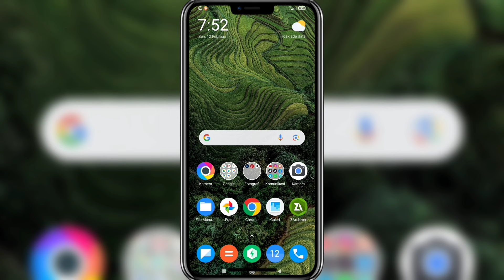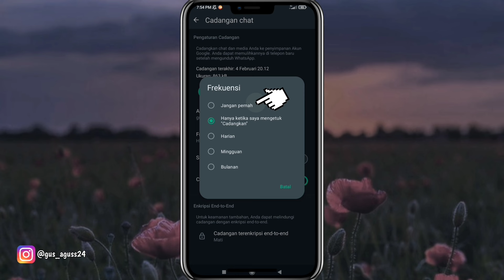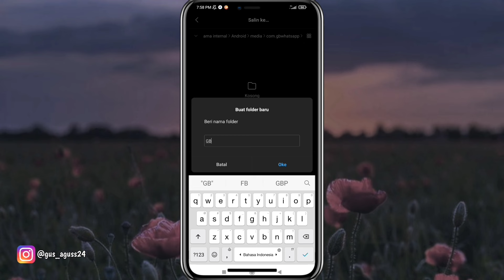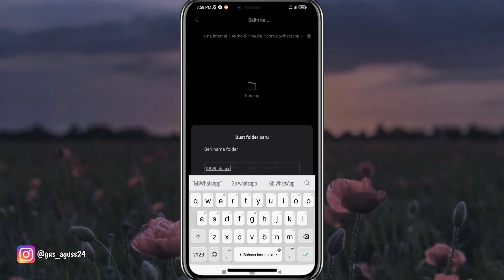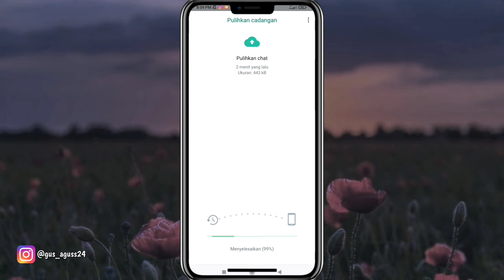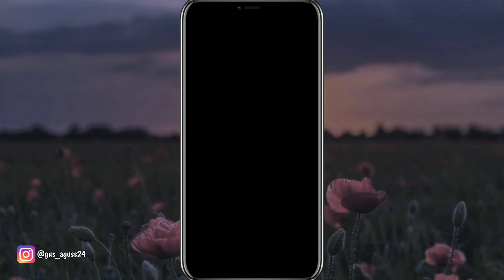Gampang Banget❗Cara Menyimpan Foto Dan Video Sekali Lihat Di WhatsApp Ke Galeri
Pada video kali ini saya membahas mengenai bagaimana cara menyimpan foto dan video sekali lihat di whatsapp ke galeri.

Semoga bermanfaat!